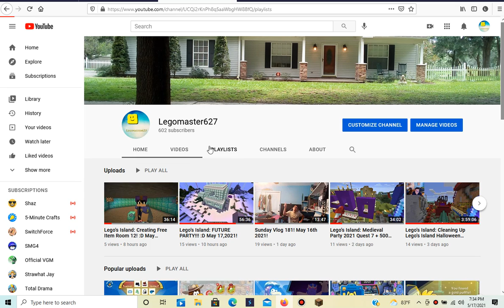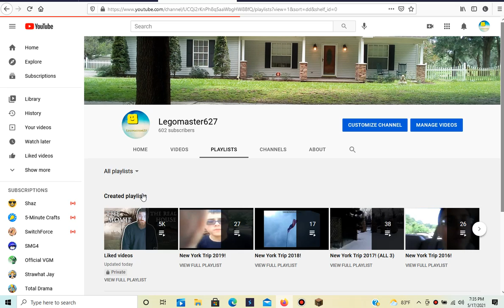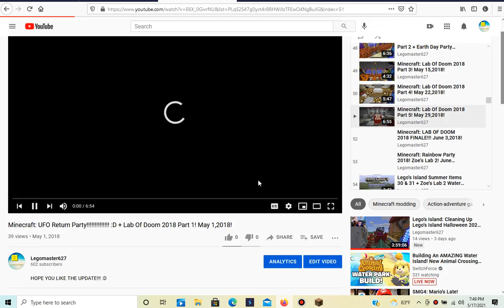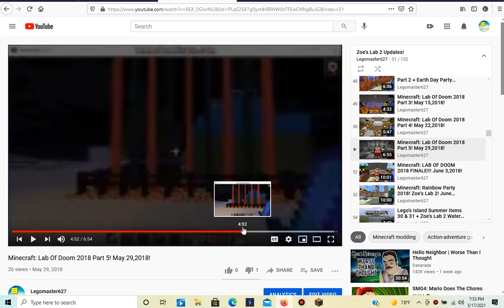Legomaster627's Creations: Ep. 77! LAB OF DOOM 2018 ATTACKS!!! :D May 17,2021!